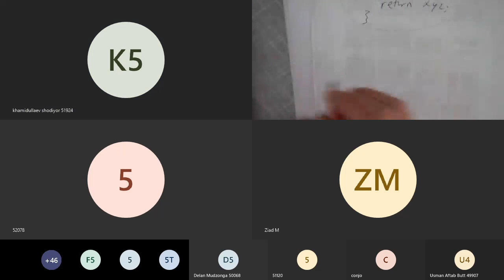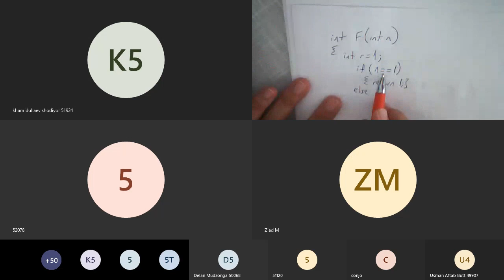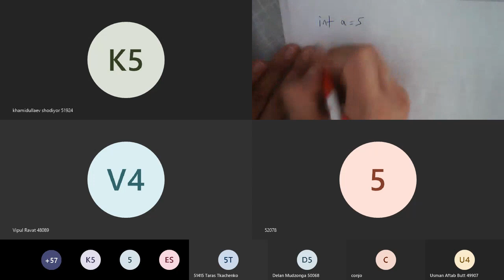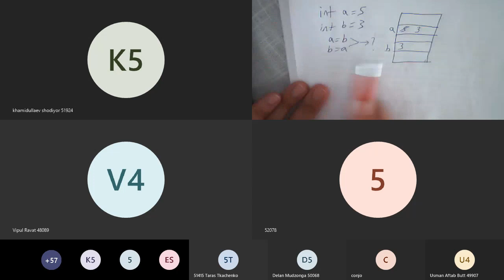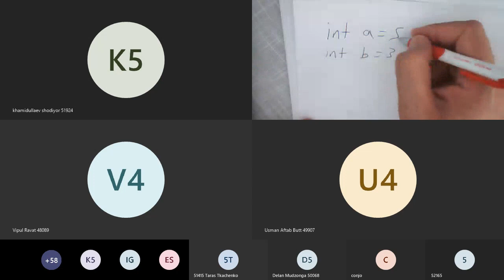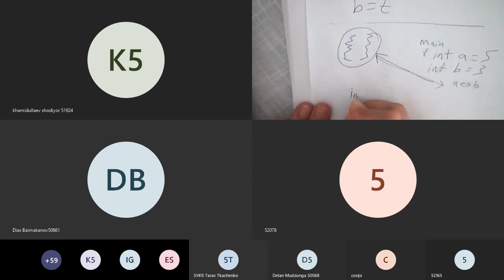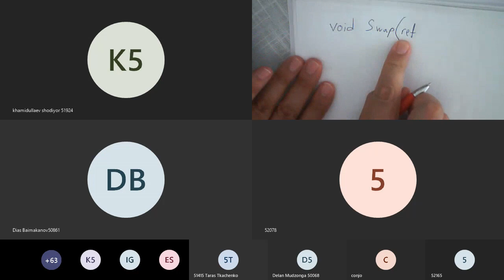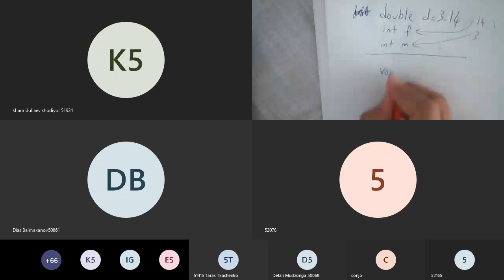07RecursiveRefOutOnlineLecture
Unfortunately, because of CoronaVirus, we cancelled classes in University. But we do our lecture online. I uploaded raw video without editing. For the students who missed the lecture.